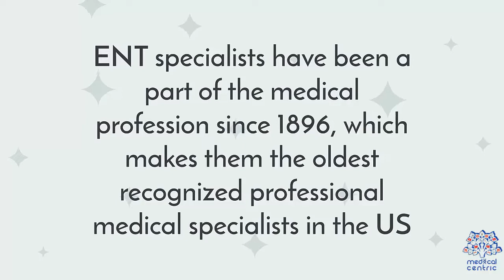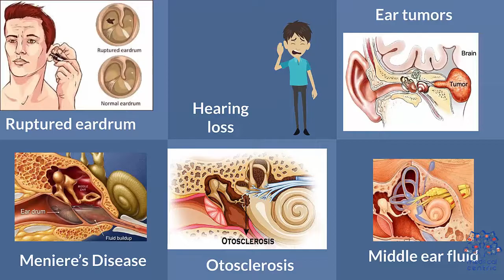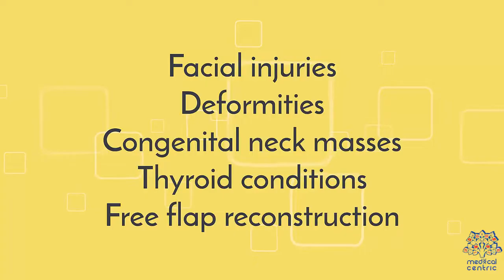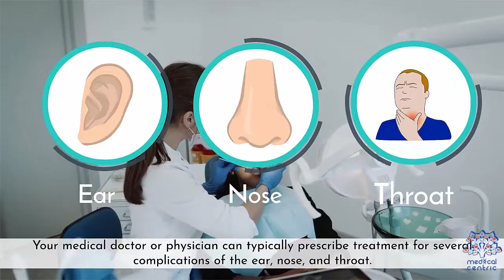Everything You Need To Know About Otolaryngologist (ENT)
Chapters

0:00 Introduction
0:58 what do otolaryngologists do?
1:07 The ear
1:39 The ear
1:59 The throat
2:35 Head and neck
2:56 otolaryngologists and similar medical fields
3:30 When to see an otolaryngologists

• Otolaryngologists are medical professionals who specifically cater to the ears, nose, and throat of the body – or three of the most prominent openings.
 • They are commonly called ENT (ear, nose, and throat) specialists.
 • ENT specialists have been a part of the medical profession since 1896, which makes them the oldest recognized professional medical specialists in the US.
 • ENT specialists are both medical doctors and surgeons. They have the accreditation and skills to surgically treat conditions of the ear, nose, and throat.
 • Moreover, otolaryngologists can treat various conditions, such as fungal and chronic infections, oropharyngeal cancer, hearing loss, and obstructive sleep apnea.
 • Here’s everything you need to know about them:
What Do Otolaryngologists Do?
The conditions that otolaryngologists provide their services for are dependent on the part of the body that needs to be treated, specifically:
The Ear
The ear is an essential organ and damage to it can negatively affect a person’s quality of life. Here are the ear conditions an otolaryngologist can treat:
 • Ear pain
 • Chronic ear infections
 • Tinnitus
 • Dizziness
 • Vertigo
 • Impacted earwax.
 • Ruptured eardrum
 • Hearing loss
 • Ear tumors
 • Meniere’s Disease
 • Otosclerosis
 • Middle ear fluid
 • Eustachian tube dysfunction
 • Fractures to the temporal bone
The Nose
The nose is an essential organ, and otolaryngologists can treat the following conditions affecting it:
 • Sinusitis
 • Rhinitis
 • Allergies
 • Nosebleeds
 • Postnatal drip
 • Nasal polyps
 • Smell disorders
 • Deviated septum
 • Obstructed breathing by the nose
The Throat
The throat is responsible for both eating and breathing, making it one of the most important sections of the human body. Here are the conditions relating to the throat that otolaryngologists can treat:
 • Swallowing disorders
 • Sore throat
 • Hoarseness while speaking
 • Laryngitis
 • Vocal cord disorders
 • Gastroesophageal reflux disease (GERD)
 • Throat tumors
 • Conditions affecting the adenoids
 • Complications in the tonsils
 • Snoring
 • Sleep apnea
 • Issues in the airways, such as subglottic stenosis
Otolaryngologists can also provide treatment to some conditions in the head and neck, such as:
 • Tumors in the head or neck
 • Infections that focus on the head or neck
 • Facial injuries
 • Deformities
 • Congenital neck masses
 • Thyroid conditions
 • Free flap reconstruction
Otolaryngologists and Similar Medical Fields
 • Otolaryngologists can often be confused with other medical specialists.
 • Among them are rhinologists, who particularly focus on the nose and sinuses.
 • Rhinologists are specialized ENT specialists.
 • Similarly, a laryngologist focuses on the throat area, specifically the larynx (voice box), pharynx, and all the tissues that surround them.
 • Finally, audiologists are medical professionals who focus specifically on the hearing and balance aspects of the human body.
When to See an Otolaryngologist?
 • Your medical doctor or physician can typically prescribe treatment for several complications of the ear, nose, and throat.
 • However, they could defer you to an otolaryngologist if the symptoms show up regularly and for extensive periods.
 • It is typically advised to see an ENT specialist if you are facing prolonged issues with your ear, nose, or throat.
 • You can ask your medical doctor to defer you to a good ENT specialist if you have trouble finding one.
 • Make sure to find the best person for the job, much like you would with a medical doctor.